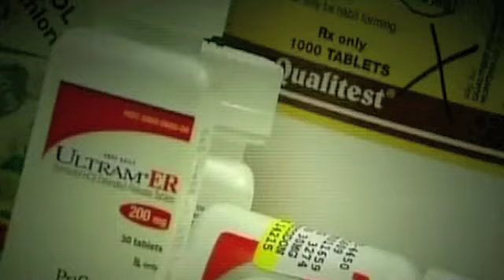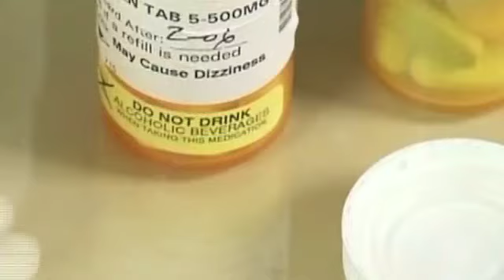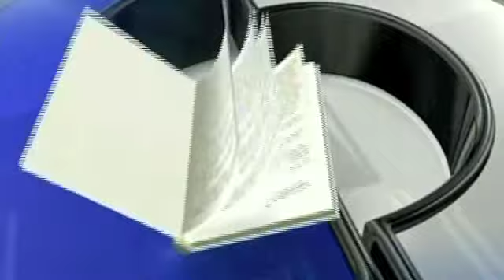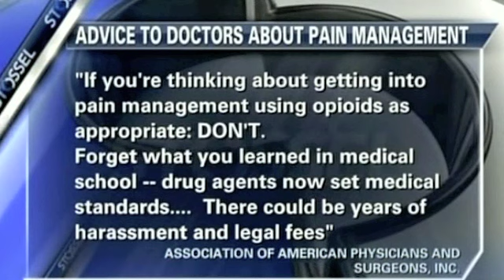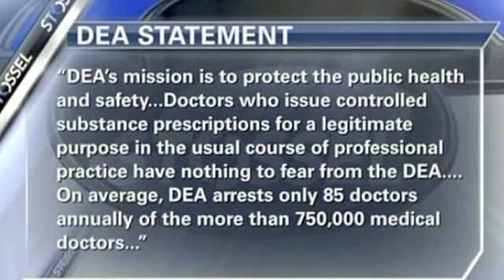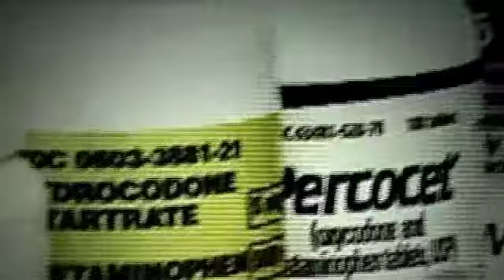John Stossel - War on Painkillers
The War on Drugs is winning the fight to keep citizens in pain.